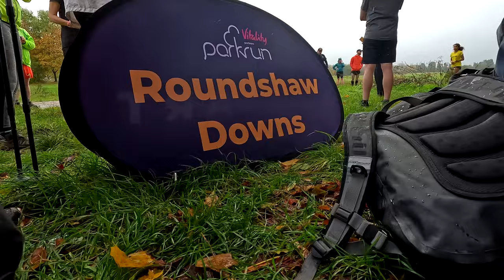RUNNING on Britains First International Airport | Roundshaw Downs parkrun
Join us at Roundshaw Downs in Croydon for a parkrun like no other—complete with a sprinkle of history and a dash of competitive spirit! Despite the rain, we travelled up with Charles and Phina to tackle Roundshaw Downs parkrun on a Saturday morning, right where Britain's first international airport once stood in 1920. Alongside local runners, including Ria, a veteran of 535 parkruns, we passed the remnants of the old airport's tarmac and push through the downpour to the finish line. Did Ellis outpace me in the final stretch?